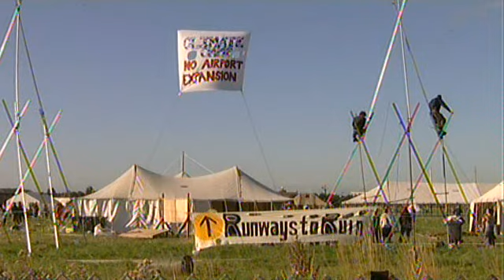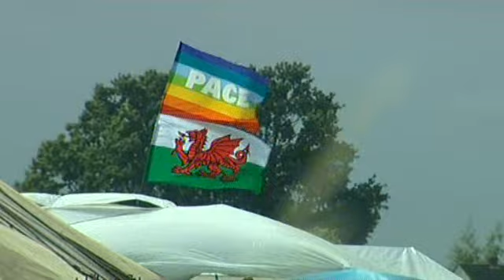Climate Camp 07 - BBC1 News at 10, Monday 13th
Downing street warning; setup of climate camp, fear of disruption. Quotes from interviews with protestor Alex Harvey, with Metropolitan Police commander and with BAA.